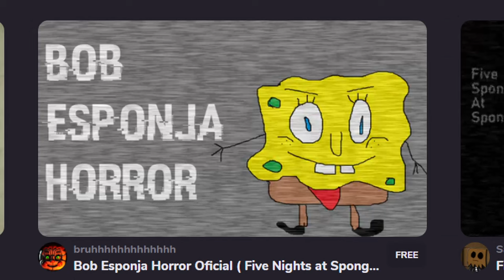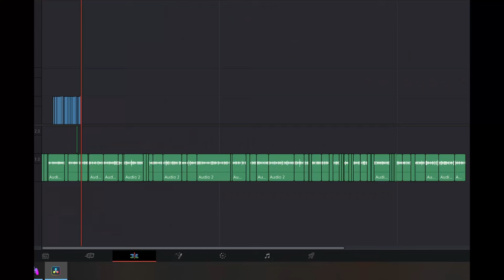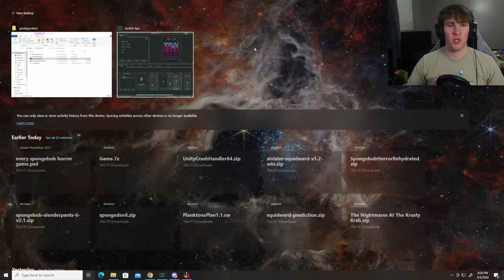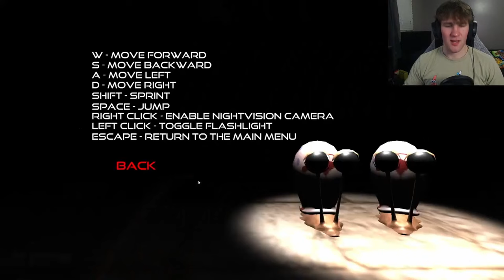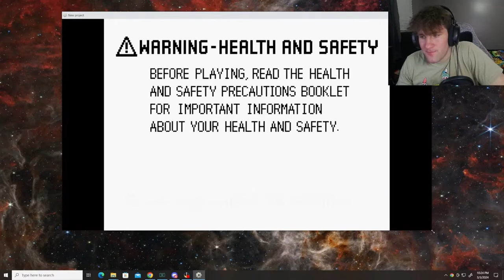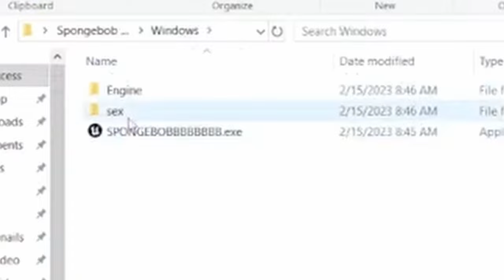I Played Every Spongebob Horror Game - Heres What Happened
In this video I Play Every Spongebob Horror Game and chaos ensues